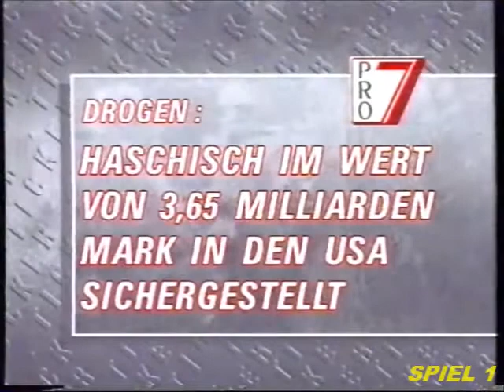MEHRERE AUSGABEN PRO7 - TICKER (NACHRICHTEN - ETWA 1991)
MEHRERE AUSGABEN

"PRO 7 - TICKER" (UM 1991)

U. A. ALS ANSAGER:

NICOLA SENGELMANN, MARTIN RUTHENBERG, NORBERT ANWANDER